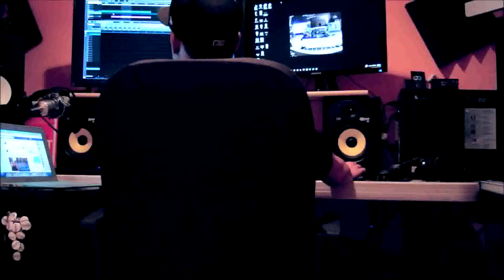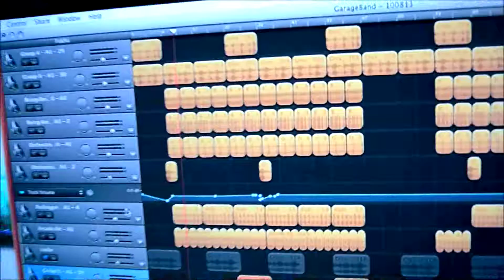Making of "Crossroads" - CTRUBEATS - With Hook/Bridge by Paradise - Best Beat Making Videos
The video of me constructing my instrumental "Crossroads". Smooth, Classic hiphop or rap Feel to it. Leases available!

best beats
best beat making
best beat maker
producer
music producer
best unsigned producer